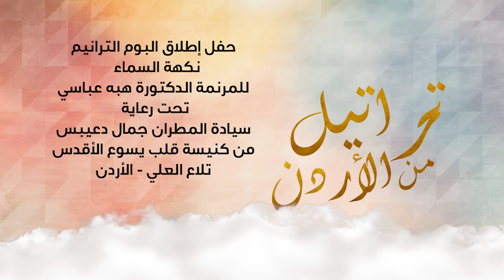حفل اطلاق البوم الترانيم نكهة السماء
للمرنمة الدكتوره هبه عباسي
تحت رعاية
سيادة المطران جمال دعيبس
من كنيسة قلب يسوع الأقدس
تلاع العلي
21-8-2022